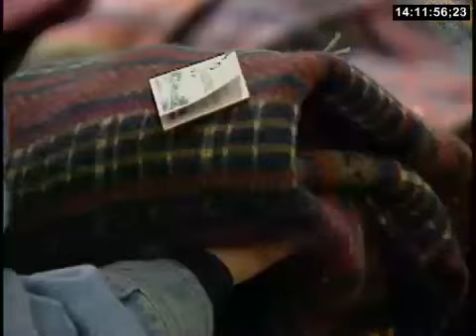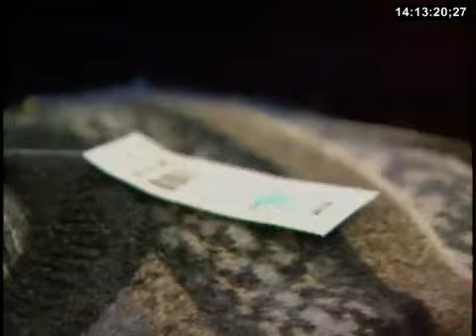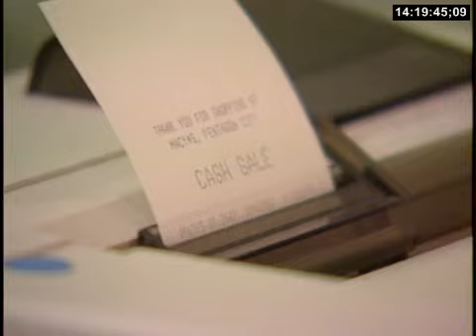Browsing for Christmas gifts 1994 at Macy's in a mall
Video of The Pentagon City mall also known as Fashion Centre at Pentagon City located in Arlington Virigina.

Footage from Friday, November 25, 1994 (Black Friday) with people walking about and shopping gearing up for the upcoming Holiday season.

This video last around 18 minutes.